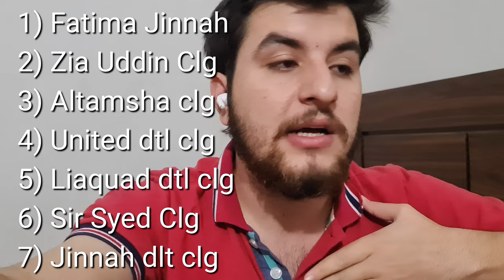Fatima Jinnah Dental College | Admission In Medical And Dental Colleges Karachi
Admission in Fatima Jinnah Dental College Altamsh Institute Zia Uddin Medical University And United Medical And Dental College
I make vlogs of the things i see and experience in my life and capture it with my lens for you.

Hope so you enjoy it Please let me know the improvements i should do.

aur ea bell ki icon ko bhi ak tapar mar do mere taraf si😊

Thank you